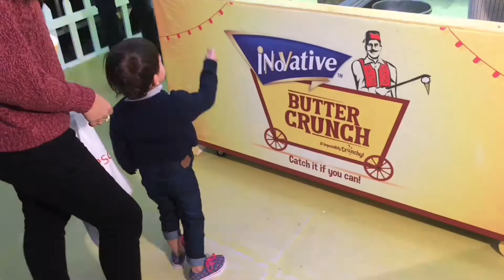Turkish ice-cream first time in Lahore Pakistan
Turkish ice-cream is very Popular ice cream in the world
When any one going to the Turkey and he must be eating the ice cream
and the Turkish ice cream first time in Lahore Pakistan